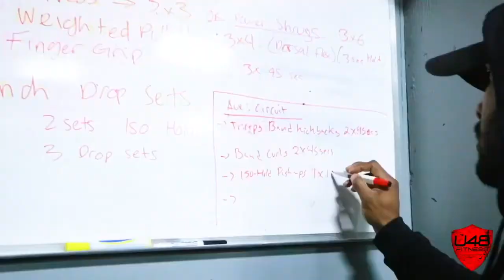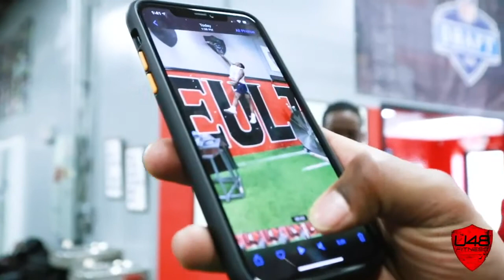U48 NFL Combine & Pro-Day Prep Week 4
Ultimate 48 Fitness (U48) is one of the fastest growing Fitness and Sports Performance companies in the US. U48 Fitness is an established and recognized sports performance training company that has a comprehensive and extensive background in NFL Combine Training. Our intensive, eight week program is formulated to improve speed, strength, and skills specific to the various tests of the NFL Scouting Combine.